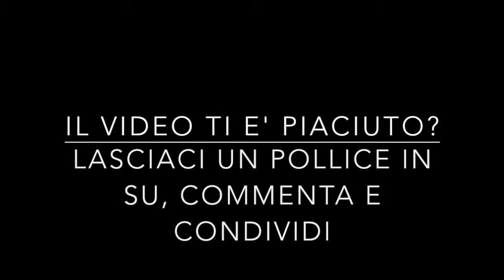[CND] Turmoil - Cambiamo bioma: il deserto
Andiam, andiam a trivellare noi andiam ... e nel deserto un po' più di difficoltà troviam ...